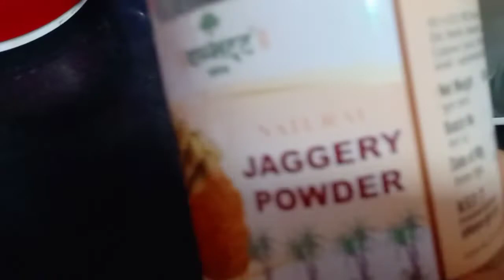mosam khatrnak#3chizo se bnaye Mathura ke pede❤mujhe Meetha Bhut psnd hai😋